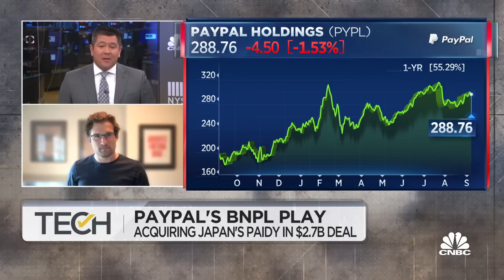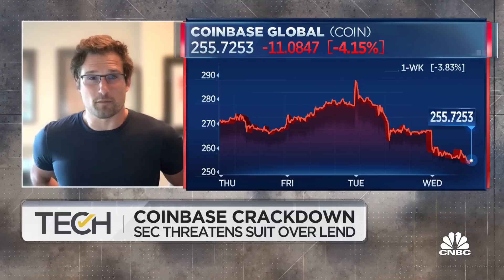We need SEC to put pro-innovative policies in place: Slow Ventures General Partner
Sam Lessin, Slow Ventures general partner and former Facebook VP, joins 'TechCheck' to discuss PayPal's Buy Now, Play Later entrance, why he thinks the service will become mainstream and thoughts on the SEC threatening to sue Coinbase.